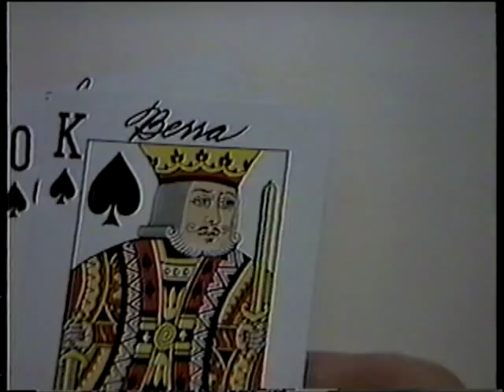Steve Berra - Tracker Stacked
Steve Berra video part from the Tracker Stacked video. Watch the entire Stacked video and hundreds more skate videos